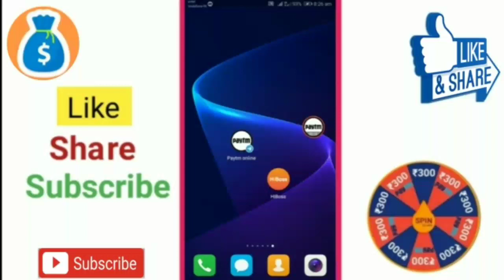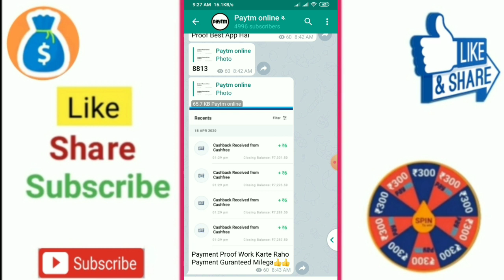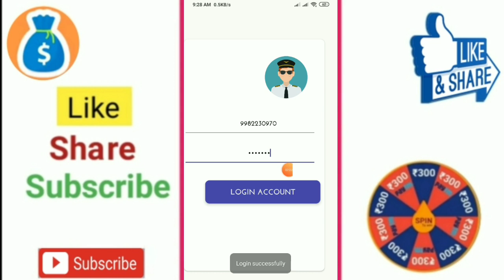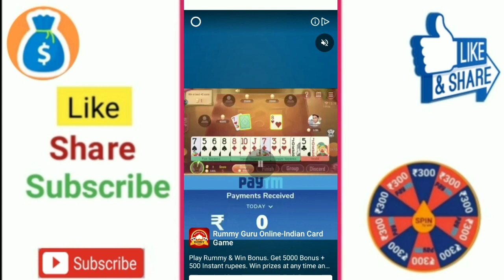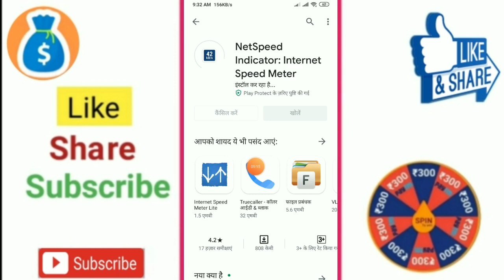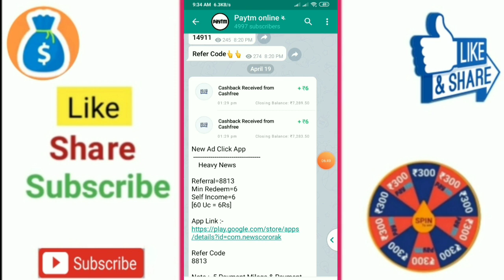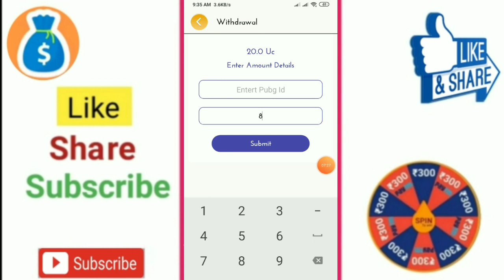😊 New App ₹6+₹6+₹6 Rs Free Paytm Cash instantly. Best Self Task Earning Apps 2020 🤑🤑🤑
😊 ₹6+₹6 Rs Free Paytm Cash instantly. Best Self Task Earning Apps 2020 🤑🤑🤑

यह है 2020 कि सबसे बड़ी अप्प दे रही है ₹5 रुपये हर रेफेर और इंस्टेंट पेमेंट

1 रेफेर 👉🏻 ₹5 रुपये तुरंत
10 रेफेर 👉🏻 ₹50 रुपये

1 SPIN 👉🏻 ₹5 रुपये
10 SPIN 👉🏻 ₹50 रुपये

MIN रिडीम 👉🏻 ₹100 रुपये इंस्टेंट पेमेंट दे रही है PAYTM और UPI से पैसे ले सकते हो आप !

PER REFER ₹5 LOOT FAST

Refer Code :- DBGVMCJ